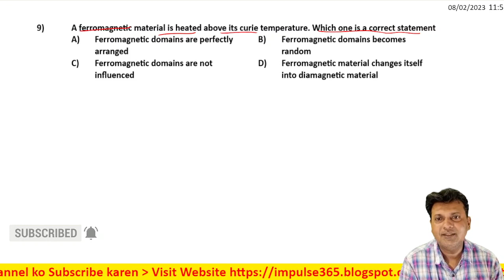9 Magnetism and Matter Level 1 Test 3